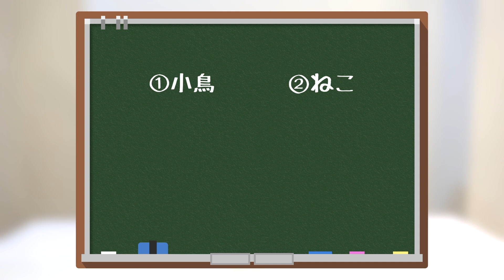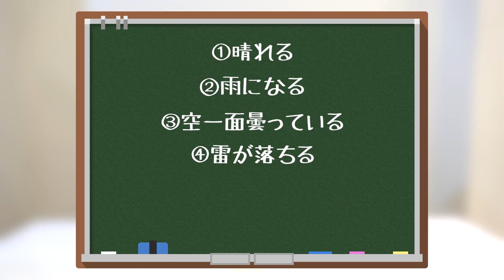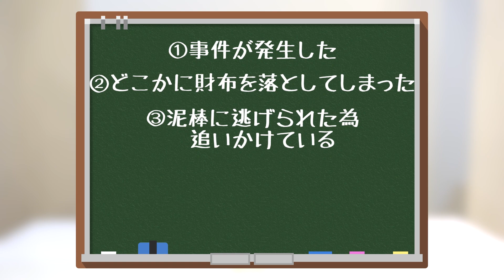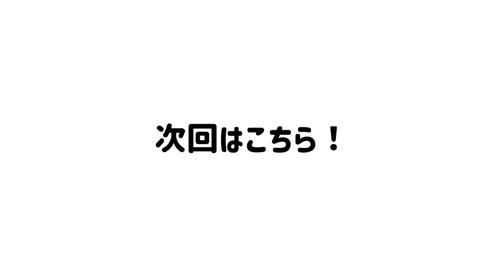【心理テスト】視聴者のみんなもやってみて！心理テストゲーム！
・出演者、関係者の感染予防対策を行い撮影を行っております。

【振袖TEENSとは】
振袖専門店の「ジョイフル恵利」を運営する株式会社ジョイフルまるやまが、成人式を最高の想い出にするために人気モデル5人（石川翔鈴、横田未来、高橋かの、樽井みか、粕谷音）を集め、振袖の選び方はもちろん、着こなしやインスタ映えする構図等をティーンズ世代に伝えていくグループです！
いよいよ、３年目に突入しました！メンバーも新たに、これからもたくさんの振袖をご紹介しつつ楽しい企画や振袖に役立つ企画をお送りします！

■振袖TEENSメンバー